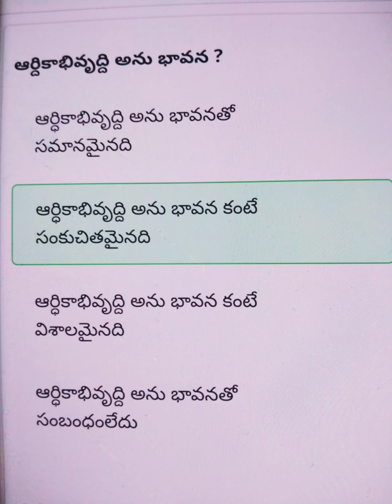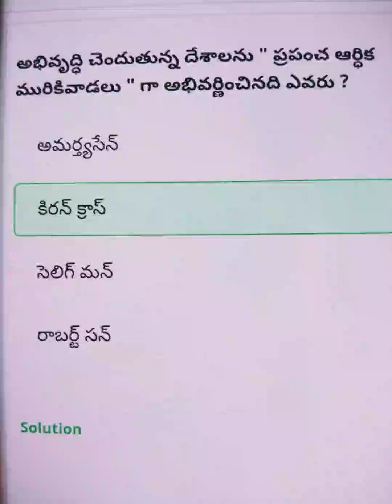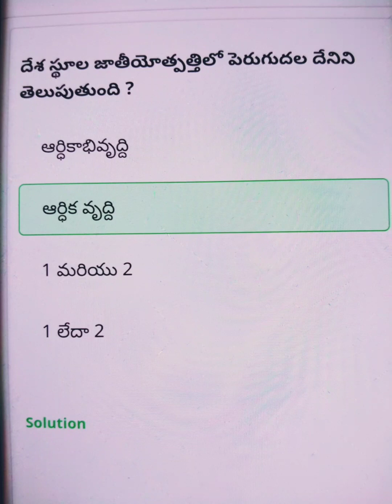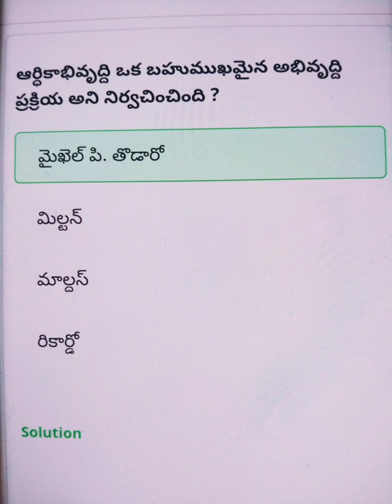వృద్ధి అభివృద్ధి ll test series ll 50 questions